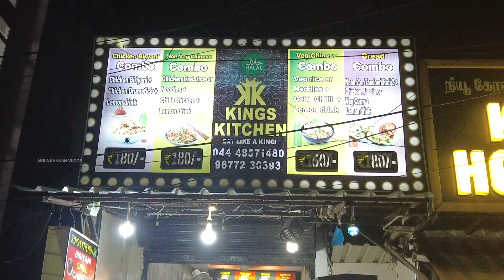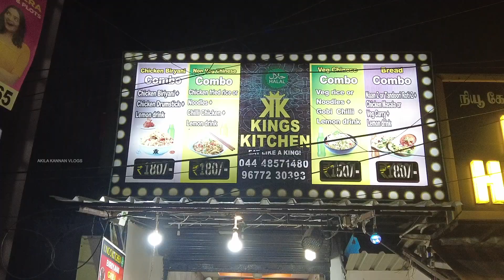Chicken Biryani | grilled chicken | best biryani in chennai | Food Vlogs | Food Review Tamil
KINGS KITCHEN
Address: AH-53,
4th Ave, AH Block,
Shanthi Colony,
Anna Nagar,
Chennai,

Rate chinese combo 190
Dragon chicken 180
Sp shawarma 90
Grill half 190
Ch.F. Rice 120
Biriyani 140

My Other Pages :
Insta           : Akila Kannan Vlogs
Face Book : Akila Kannan Vlogs
Youtube     : Akila Kannan Vlogs

chicken biryani,
biryani,
mutton biryani,
asmr eating,
grilled chicken,
fried rice,